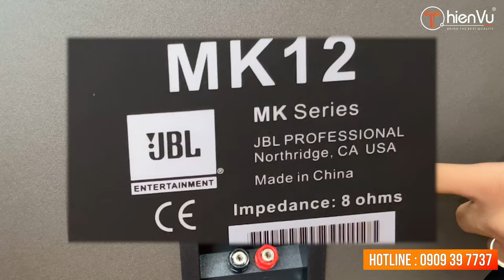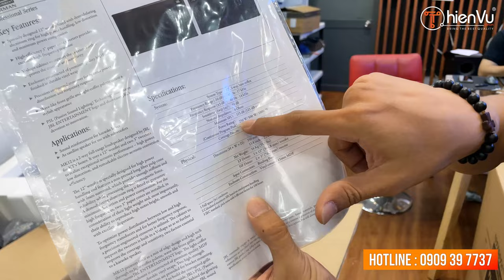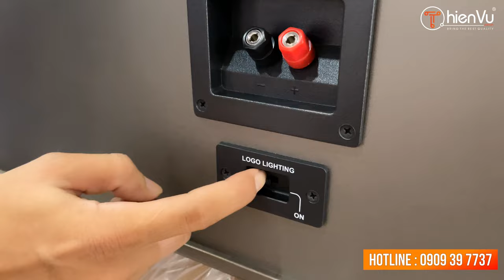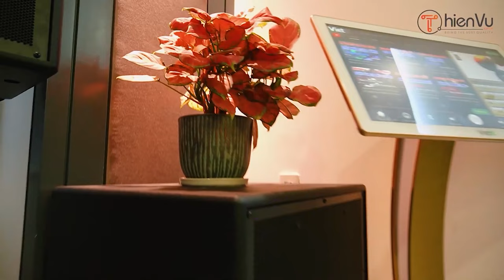Bộ dàn loa karaoke gia đình JBL chính hãng hiện đại: Phân khúc giá dưới 50 Triệu | Quá ngon